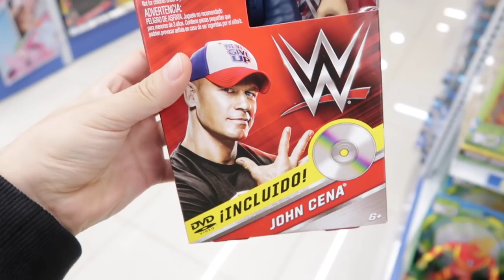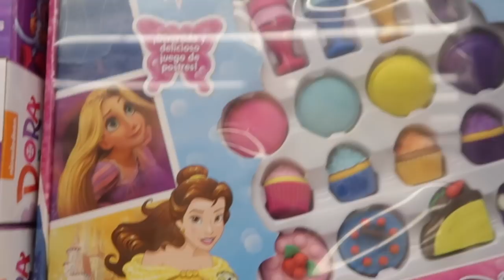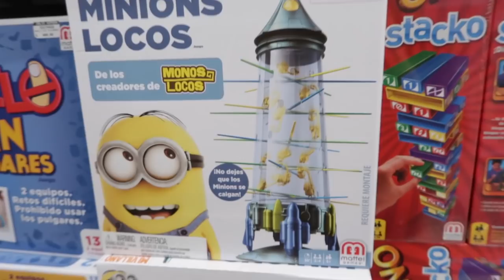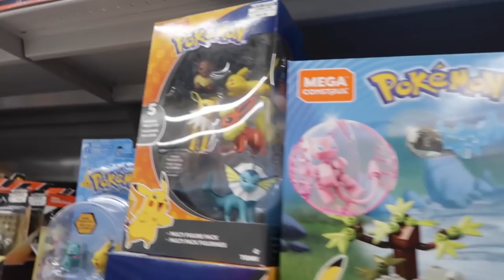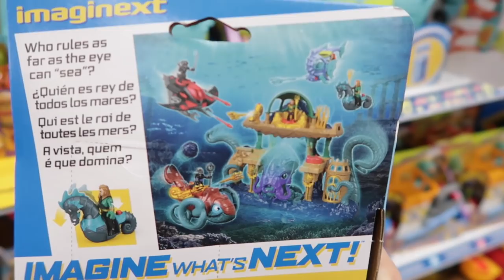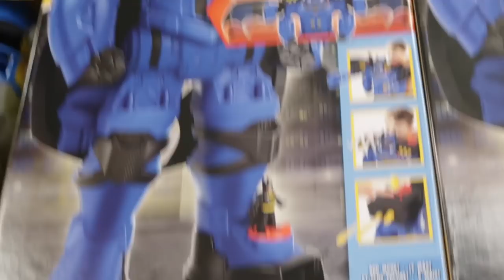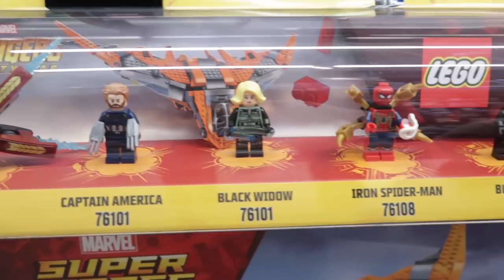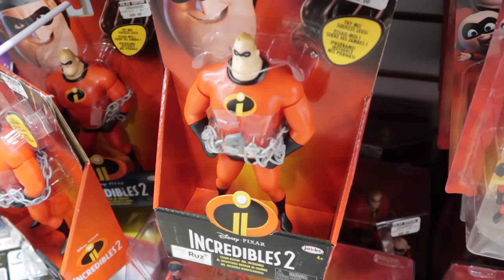Asi es una JUGUETERIA MEXICANA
Esta vez, nuestra aventura es A LA JUGUETERIA en MONTERREY, es una de las aventuras maaaas divertidas que hemos tenido... pero seguro vamos a encontrar muchas cosas graciosas ¿me acompañas?

DINERO GRATI$$$$$$:
1- Este cupón es por $595 de descuento en tu próximo viaje :)

2- $1000 EN RAPPI: ¡Usa mi código de cupón: ben !

3- ¿Tienes hambre? Obtén $40.00 de descuento en tu primer pedido con Uber Eats con mi código: eats-xfeoi.

5- Quiero regalarte $30 de descuento en cada uno de tus primeros 3 viajes Uber. Para aceptar, usa el código xfeoi y regístrate.Detalles